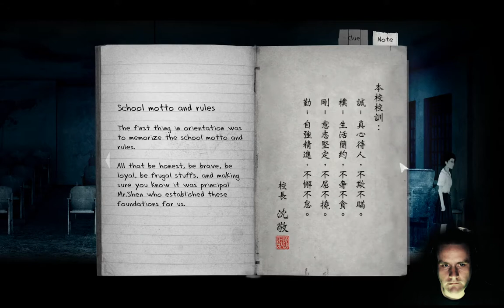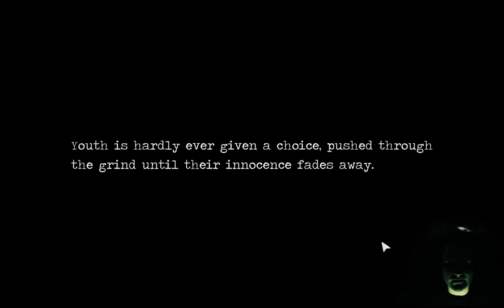Jog on lamp boy | Detention | Part 3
Andrew almost bricks it at his mad piano skillz as he continues his descent into police brutality and mysticism in this spooky tale of a student stuck in a ghost version of her own school.

We're always looking for suggestions of games to feature on our channel.

Like this video and would like to see more?
Don't like this video? Tell us why!